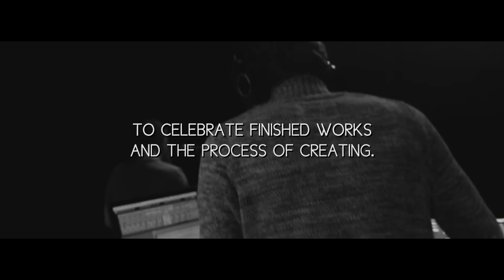The Collective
For years, people have gathered in their homes to share food and drink, to experience art, to grow together.

That’s why we’ve established The Collective.

The Collective is a reflection of enduring traditions and a new opportunity to experience music in a relational way. It’s a window seat into the creative process. You’ll be able to watch songs evolve into finished works and artistry morph from idea to realized piece. This is a standing invitation to join in the celebration of finished works and the process of creating.